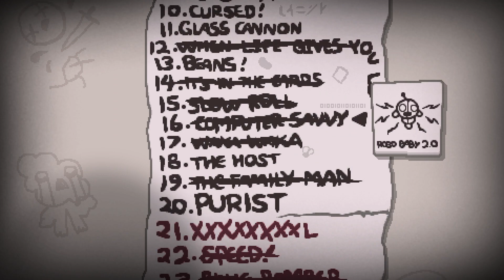The Binding of Isaac - Repentance [071] - XXXXXXXXL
These X are not what YOU think they represent